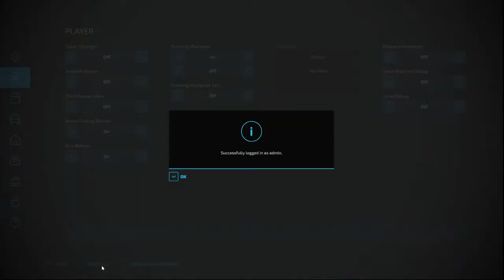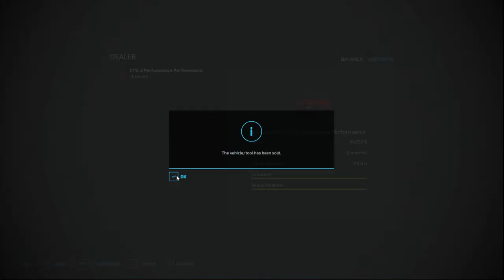Farming Friday! (Farming Simulator 22 l PC)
Computer Specs:
► CPU: Intel i9-12900k
► Motherboard: MSI Z-690 A Pro
► Memory: 2x 32GB Vengence DDR5
► Video Card: MSI RTX 4070ti